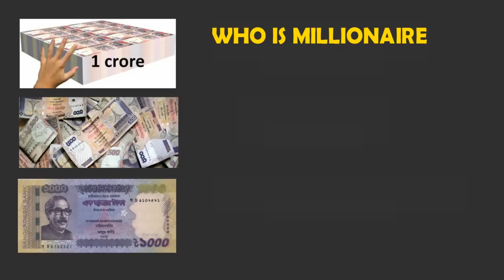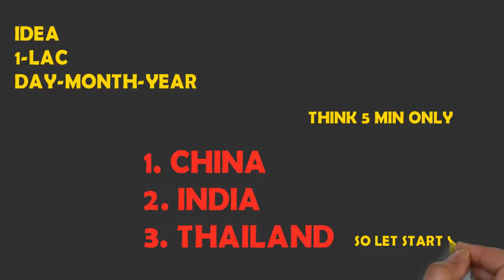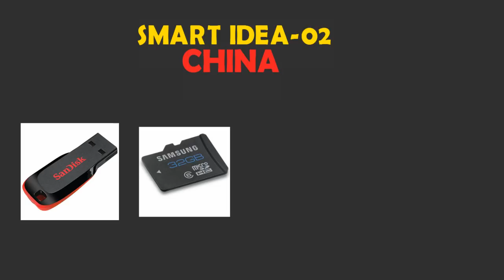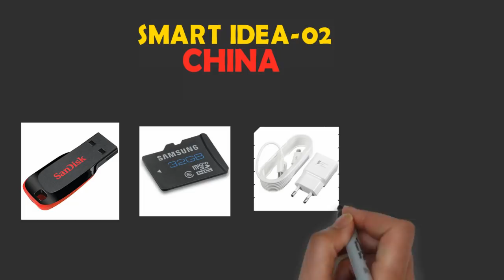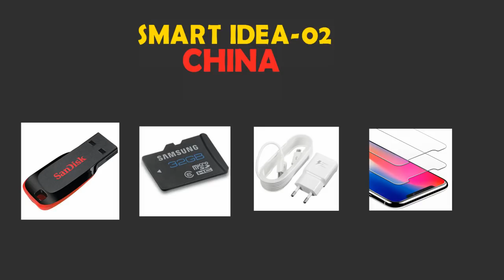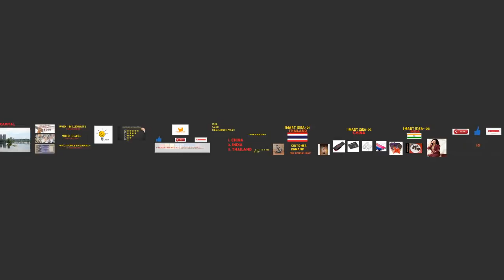স্বল্প মূলধন নিয়ে বিদেশী Product এর Business করুন || How to Start a Business with Low Investment.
Act 2000 Law No. 28 of the year 2000 of Bangladesh under Chapter 6, Section 36 and Chapter 13